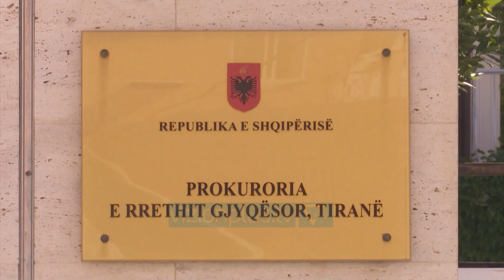“Klodian Rasha u vra me dashje” Mbyllen hetimet, rendohen pozitat e Nevaldo Hajdaraj - Vizion Plus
Prokuroria e Tiranës përfundoi hetimet 3 muaj pas vrasjes se Klodian Rashës dhe i komunikoi zyrtarisht akuzën e re autorit të krimit Nevaldo Hajdaraj.Organi i hetimit ngriti akuzën e vrasjes me dashje për ish-efektivin e policisë. Gjithashtu nga hetimet rezultoi se Rasha ishte i pa armatosur kur u qëllua për vdekje. Ndërkohë arma e gjetur disa metra larg vendngjarjes, sipas ekspertizës dhe analizës së AND, nuk i përkiste viktimës.Nevaldo Hajdaraj është njohur me akuzën e re një ditë më pare në ambientet e paraburgimit. Fillimisht ai u arrestua me akuzën e vrasjes në kapërcim të kufijve të mbrojtjes së nevojshme. Por sipas prokurorëve, vrasja është bërë me dashje, pasi mund të ishte shmangur. Klodian Rasha u vra nga ish-efektivi Hajdaraj në orët e para të mëngjesit të datës 8 dhjetor në afërsi të banesës së tij në rrugën Dritan Hoxha në Tiranë.Pamjet filmike dhe fakte të tjerë fundosen ish-policin. Ato provuan se ai mori pozicion qitjeje dhe qëlloi 25-vjeçarin pas shpine duke e lënë të vdekur.Vrasja e Rashës solli protesta disa ditore të dhunshme në Tiranë si dhe dorëheqjen e ish-ministrit Sandër Lleshaj.